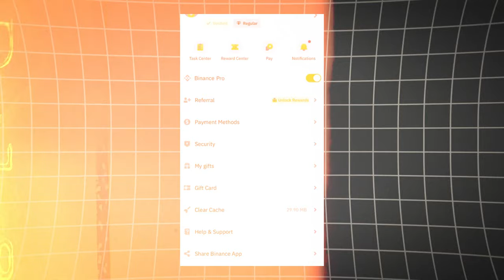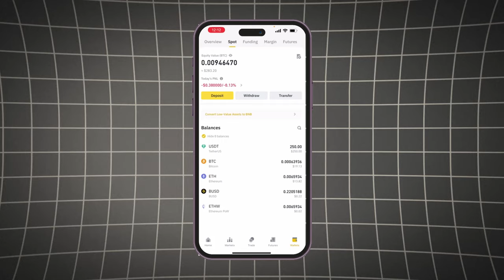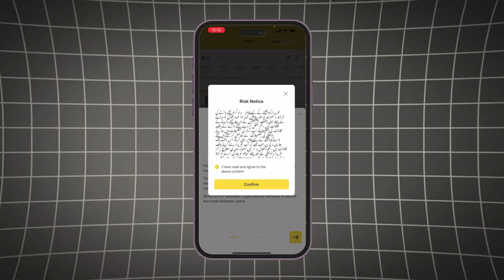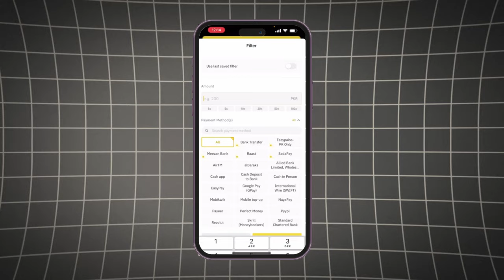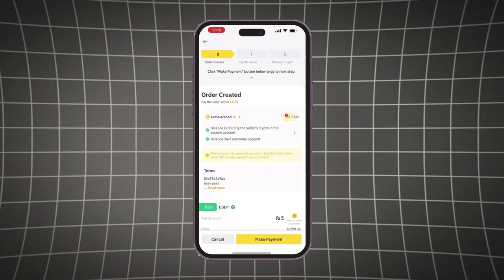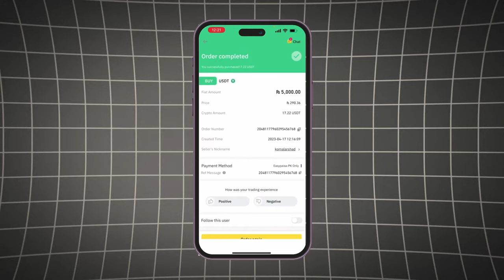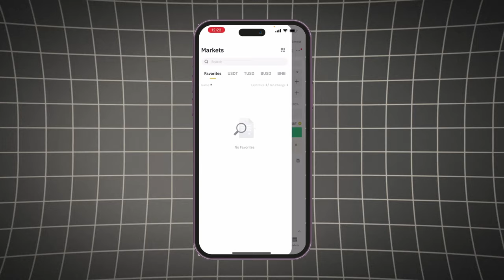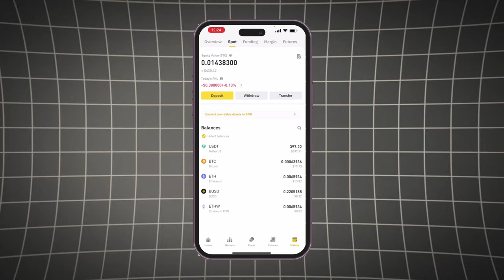Make Money Online Using Your Phone, Binance A to Z Complete Crash Course - Lecture 2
Make Dollars Online Using Your Phone, Binance A to Z Complete Crash Course - Lecture 2

🚀 Welcome to "Make Dollars Online Using Your Phone: Binance A to Z Complete Crash Course - Lecture 2" 🚀

In this second lecture of our in-depth series, we're diving into the practical aspects of using your Binance account to its full potential. Now that your account is set up and secured, it's time to start trading! We'll guide you through the process of depositing funds into your Binance account and give you a comprehensive overview of how to navigate and operate the Binance platform. Get ready to turn your crypto trading into a profitable venture, all from your mobile phone!

🔍 What You Will Learn:

How to Deposit Funds: Step-by-step instructions on different methods to fund your Binance account.
Understanding the Trading Interface: Get a detailed walkthrough of the trading dashboard and its features.
Basic Trading Operations: Learn how to buy and sell cryptocurrencies efficiently on Binance.
Tips for Effective Trading: Expert tips to help you make informed trading decisions.
📝 Detailed Breakdown:

Introduction: Quick recap of Lecture 1 and what to expect in today’s session.
How to Deposit Funds: We cover all you need to know about funding your account, including bank transfers, credit/debit card usage, and transferring crypto from other wallets.
Exploring the Trading Interface: Familiarize yourself with the Binance user interface, focusing on key elements that are crucial for trading.
Buying and Selling Crypto: A beginner-friendly guide on how to execute trades, set buy/sell orders, and use different trading pairs.
Effective Trading Strategies: Insightful strategies and best practices to enhance your trading experience and increase your potential earnings.
Q&A Session: Wrapping up with answers to common questions and additional advice for new traders.
📌 Why This Video is a Must-Watch:
This video is essential for anyone ready to actively engage in cryptocurrency trading. You’ll learn not only how to fund your Binance account but also understand the core functionalities you need to start trading. Our focus is on making the process as straightforward and efficient as possible, allowing you to make the most out of your trading activities on the go.

🔗 Useful Links and Resources:

If you have any questions or need further clarification, don’t hesitate to ask in the comments below. Join our discussions on social media and our YouTube channel to connect with fellow traders!

👍 Stay Tuned:
Look forward to Lecture 3 where we will delve into advanced trading techniques, including using Binance’s futures and options trading to maximize your returns.